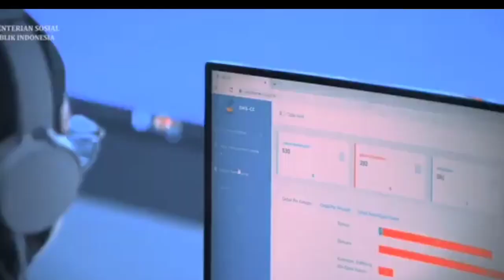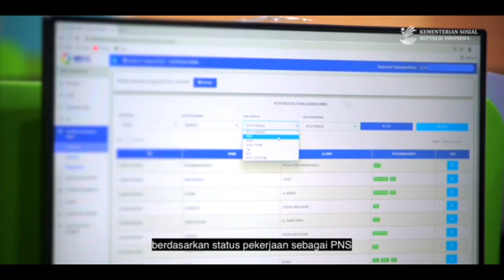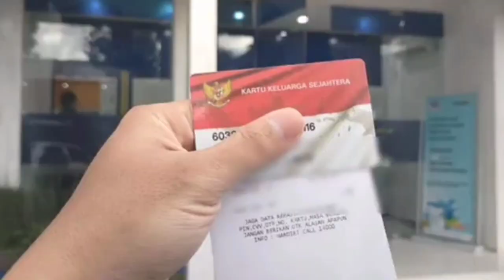Alhamdulillah BPNT Tahap 6 Sudah Cair KKS Bank BNI dibeberapa daerah berikut ini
Alhamdulillah BPNT Tahap 6 Sudah Cair KKS Bank BNI dibeberapa daerah berikut ini#bantuandaripemerintah